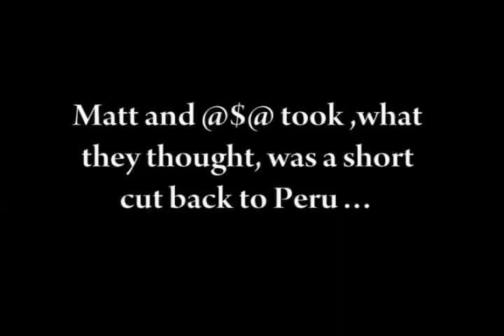Okie Pinokie part 1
There are some places in Indiana you don't want to go. Okie Pinokie is one of them. By legend its haunted. Don't think so? take a trip and give a whistle.